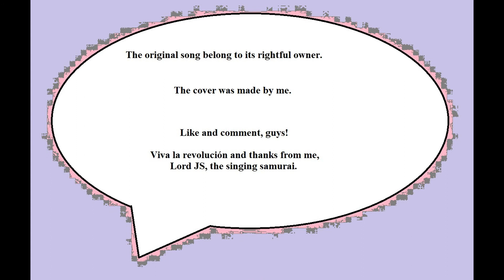I got nerve ( acoustic cover )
Okay, Hannah Montana fans. I bring y'all a cover of the song 'I got nerve'. The guitar I play is a Washburn jumbo in sunburst. The white pearloid pickguard I added myself.